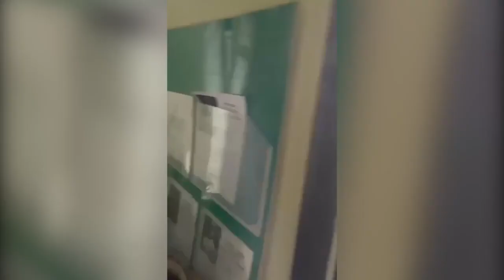Розтрощити, навести безлад і жити в цьому лайні – головна ознака русні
Під час окупації Херсону російські загарбники базувалися у Херсонському прикордонному загоні.
Здається, окупанти нищили усе на своєму шляху, вибивали двері, вікна, дзеркала.
Й водночас нелюди прославляли своїх «Z-героїв» роздрукованими папірцями на розбитих брудних стінах, та навіть спаплюжили дитячу іграшку, яка мало «не заплакала» через одягнене на неї орківське ганчір’я.
Русня порозкрадала усю техніку, стільці, столи, дрібні побутові речі…
На що перетворився прикордонний підрозділ, який був у зразковому порядку, дивіться відео.

джерело: канал Державна прикордонна служба України